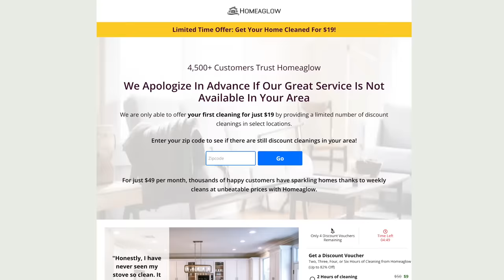Leaving Canada for 3 Months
Thanks so much to Homeaglow for sponsoring today’s video! to get your first 3 hours of cleaning for only $19!

CODE: YOUTUBE

AMAZON STOREFRONT

OUR GEAR:
Vlog Camera
Second vlog camera